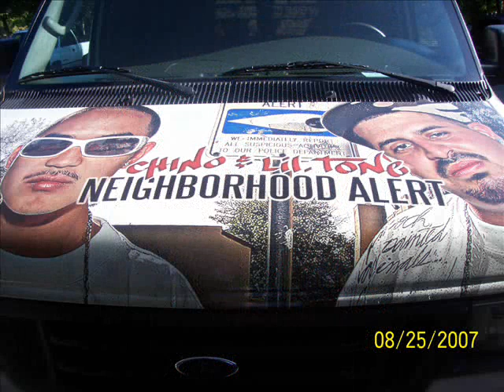Chino & Lil Tone - Stuntin ft.Stunt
This is from Chino & Lil Tone's album Neighborhood Alert ft. Stunt